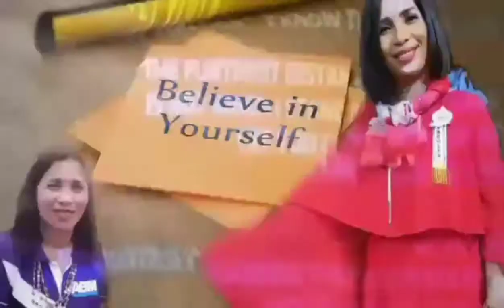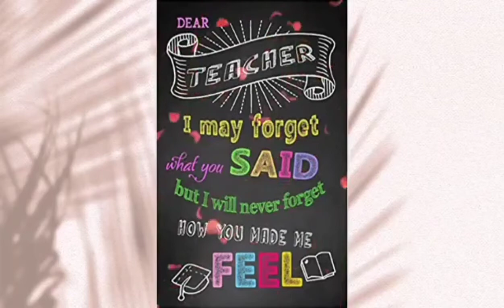Mukbang sa mga Pagkaing Korean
Thanks to my dear Happy and Blessed Friends for the great eating experience. Sorry mam Che, absent ka.☺️☺️☺️